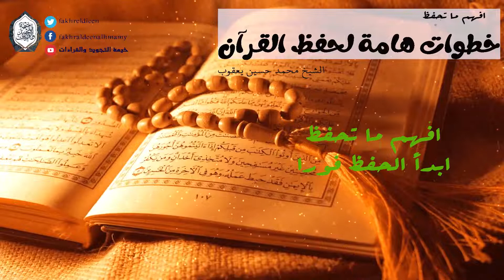ابدأ الحفظ فورا || الشيخ محمد حسين يعقوب